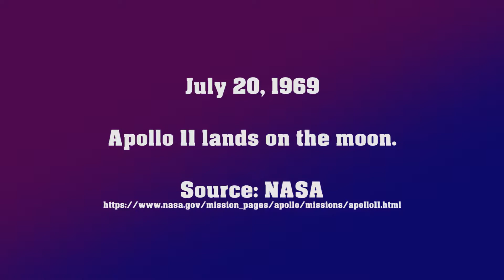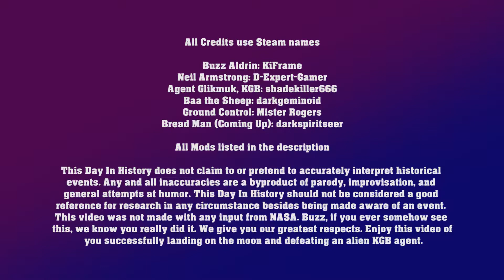TDIH Season 2 - July 20, 1969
The moon landing is 100% real. This version averages around 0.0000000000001% accuracy.

Recorded in Garry's Mod.

Mods in this video listed below